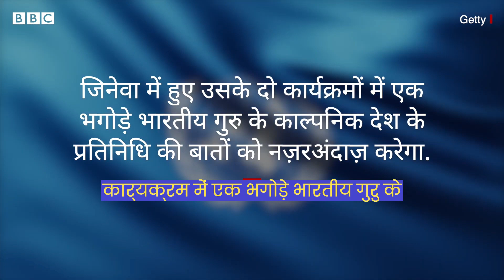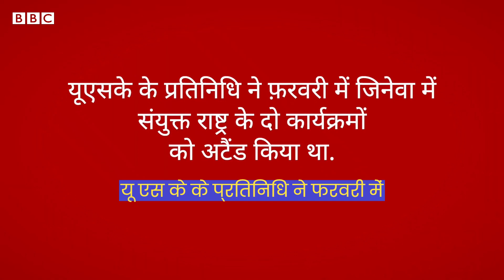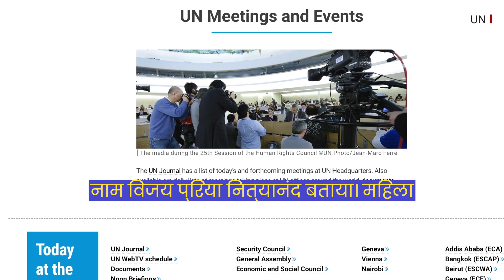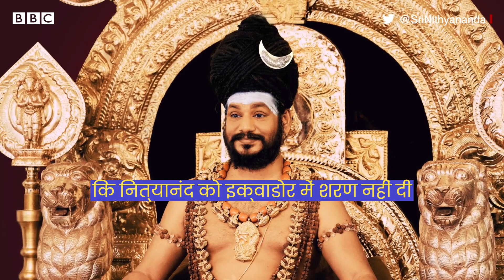Nityanand के United State of Kailasa पर United Nations ने क्या कहा? (BBC Hindi)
पिछले कुछ दिनों से सोशल मीडिया पर एक वीडियो शेयर किया जा रहा है जिसमें एक भगोड़े भारतीय गुरु की प्रतिनिधि संयुक्त राष्ट्र की एक बैठक में भाषण दे रही हैं. ये प्रतिनिधि स्वयं को कैलासा नाम के एक काल्पनिक देश का प्रतिनिधि बताती हैं. अब संयुक्त राष्ट्र ने इस मामले में अपना पक्ष सामने रखा है. संयुक्त राष्ट्र ने कहा है कि वो जिनेवा में हुए उसके दो कार्यक्रमों में एक भगोड़े भारतीय गुरु के काल्पनिक देश के प्रतिनिधि की बातों को नज़रअंदाज़ करेगा.